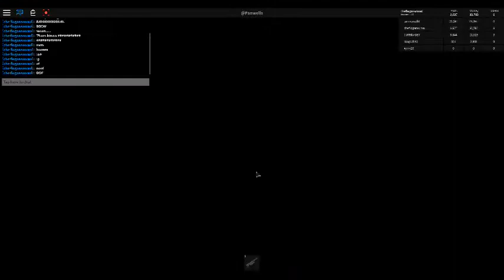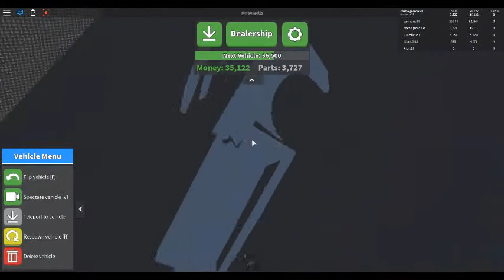Activated nuke! Froze and damaged cars! Car crushers 2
Crush your cars to get money! When you survive the nuke you earn money! Don't forget to say NoobRules!